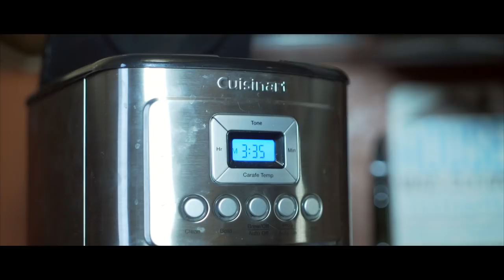Traditional Bowhunting Adventures | "Left Wing"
Tradional Bowhunting in all it's glory. Follow along with Damon Bungard as he takes us on the greatest traditional bowhunting adventure in the hills of Tennessee!

Learn more about Orion Coolers at orioncoolers.com